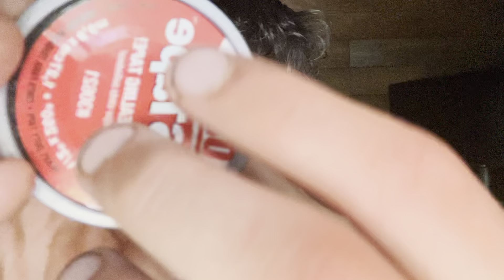ASMR in my dads office